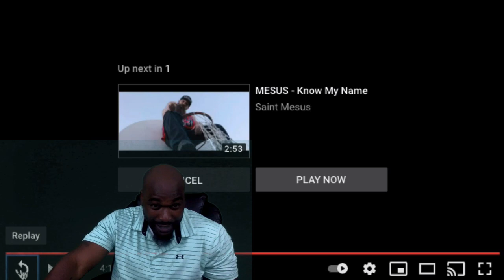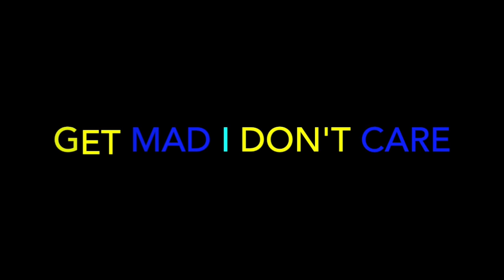Merkules & Bone Thugs-N-Harmony - ''Homicide'' - REACTION